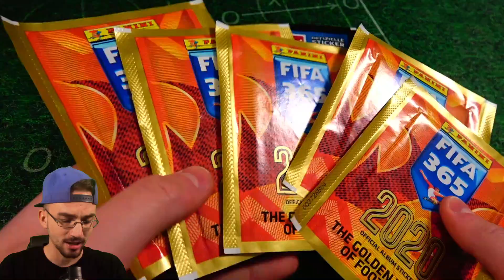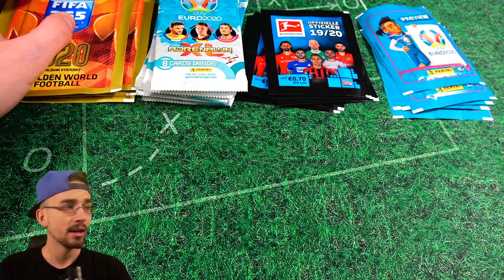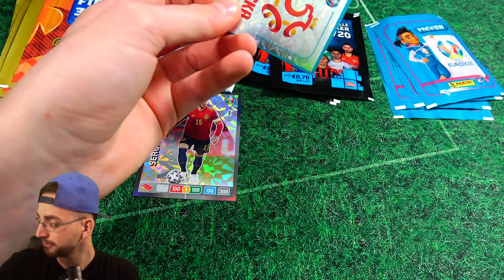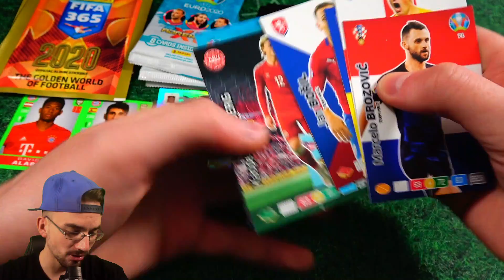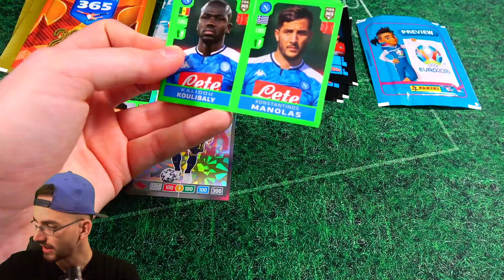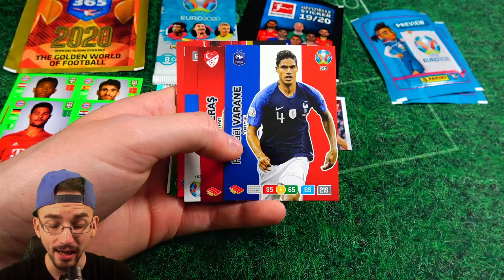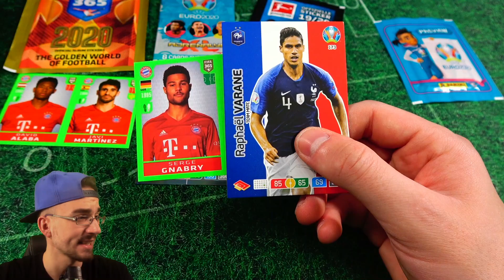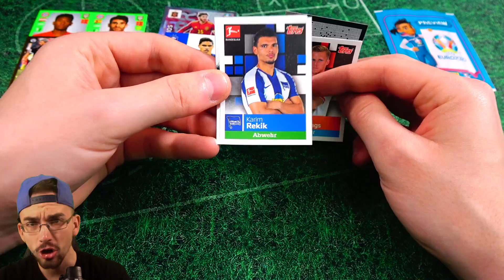QUATTRO UNBOXING BATTLE 😱🔥 4 Serien 1 Duell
euer PacksUnited